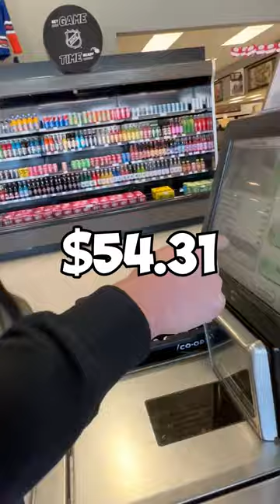Part 2, 21 Second Shopping Challenge!